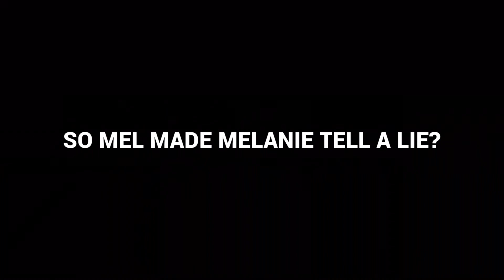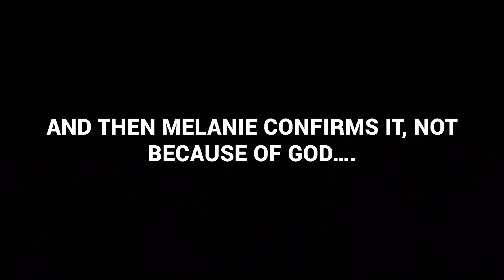CARMINE PULEO (MEL CARMINE) PIMPS OUT MELANIE HINDS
Melanie claims over and over and over again that God made her start YouTube, and directs people to find her.  Then why did Melanie straight up lie? Subs plain and simple.